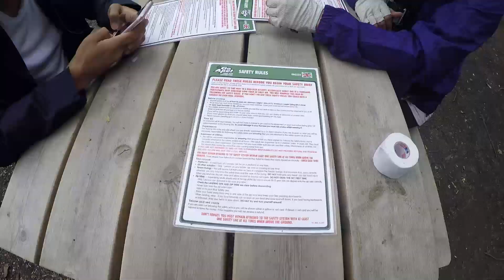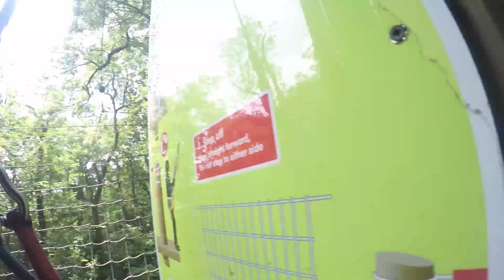GO APE- TREE TOP ADVENTURE, TRENT PARK 2018 | DIANA BIELES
We spent an adventurous day at the Go Ape Trent Park and it was amazing!

Swinging from trees, climbing ladders and balancing on obstacles was SO MUCH FUN! Specially when your experiencing it with your bestfriends!

Here are the highlights of our adventure. 3 hours of fun and laughter compressed in under 6 minutes.

Thank you Ana and Chavie for the great idea and I am sure Adrian loved every minute of it (or not) hahaha